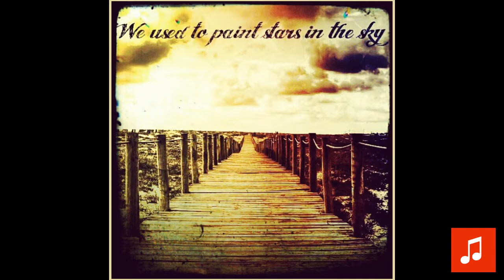Scott Holmes - Signals